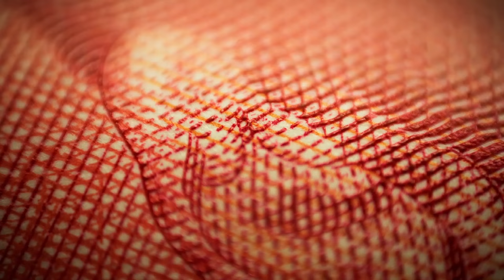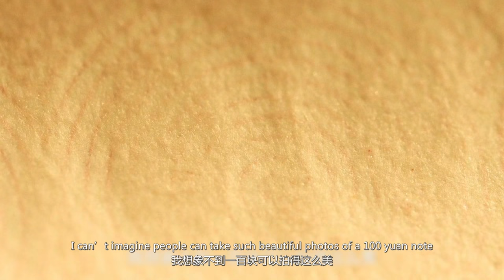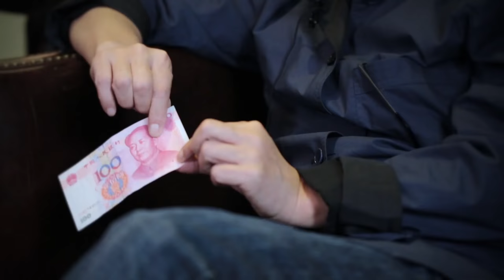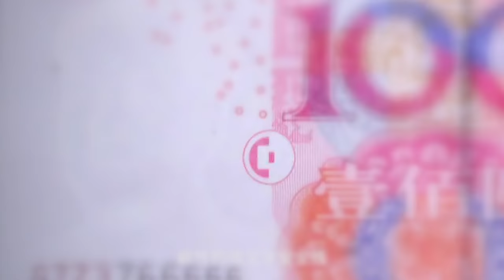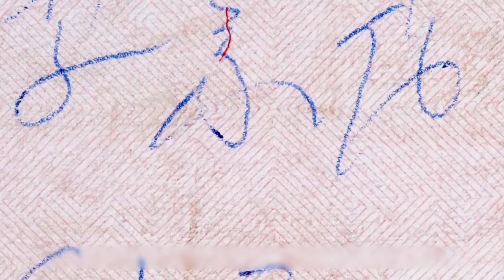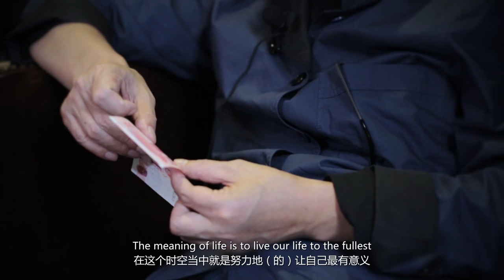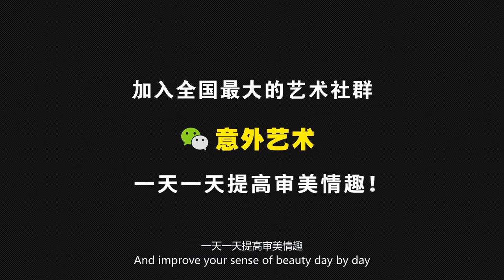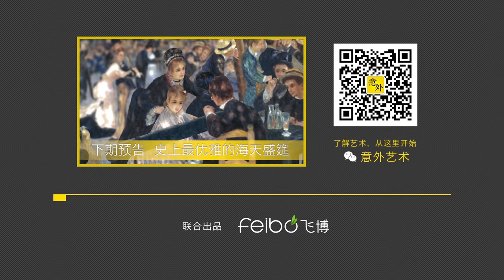Art is so Easy S2 EP11 Gu Changwei: This is the right way to treat the 100 yuan bill